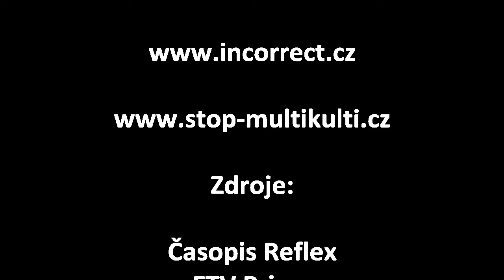Komedie Klinika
Náš spot ukazuje rozdíl mezi tvrzeními zastánců Kliniky a realitou. Posuďte sami…

Díky zdrojům:
Časopis Reflex
Aktuálně.cz
Zpravodajství FTV Prima
Autonomní sociální centrum Klinika